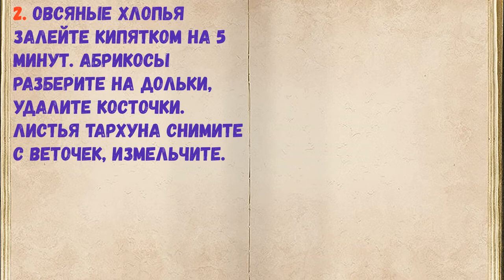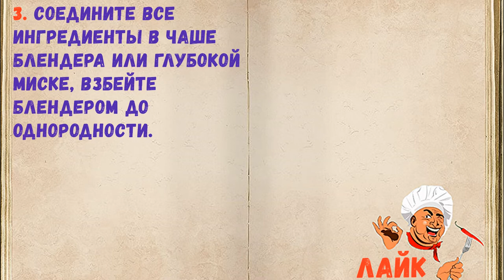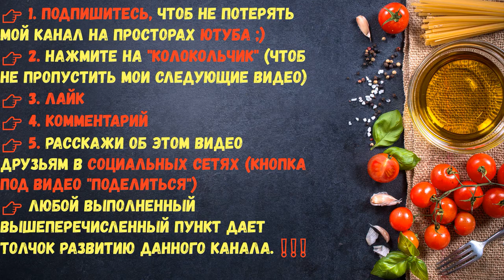Смузи С Тархуном И Клубникой / Книга Рецептов / Bon Appetit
✅ Смузи С Тархуном И Клубникой 👇

Ингредиенты:
*Йогурт  — 150 Грамм
*Кипяток  — 50 Миллилитров
*Тархун (эстрагон)  — 5-6 Штук (веточка)
*Абрикос  — 300 Грамм (вес без косточек)
*Клубника  — 100 Грамм (в собственном соку)
*Хлопья овсяные  — 20 Грамм (быстрого приготовления)

👉 Пошаговое приготовление 👇

1. Подготовьте необходимые продукты. Абрикос и тархун вымойте в прохладной воде.

2. Овсяные хлопья залейте кипятком на 5 минут. Абрикосы разберите на дольки, удалите косточки. Листья тархуна снимите с веточек, измельчите.

3. Соедините все ингредиенты в чаше блендера или глубокой миске, взбейте блендером до однородности.

4. Разлейте порционно, украсьте веточкой тархуна, ягодами клубники. Подавайте сразу.